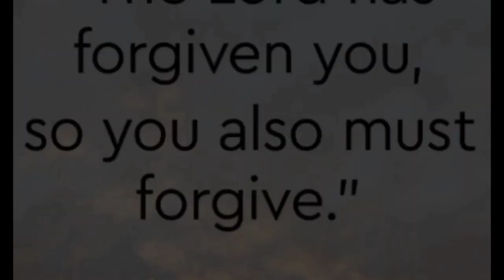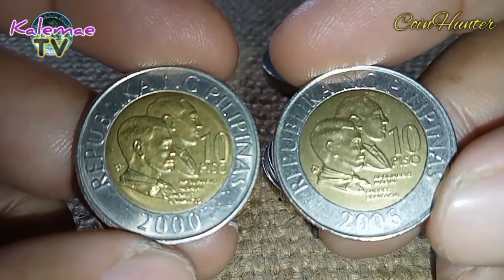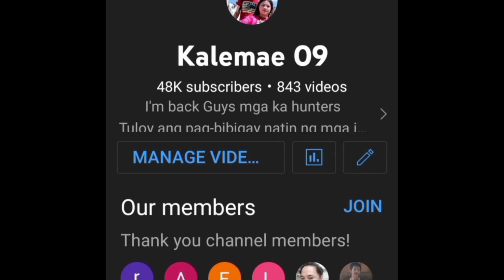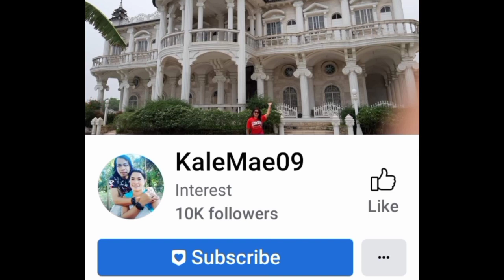2003 & 2008 10 Piso ang PAG-KAKAIBA | KAALAMAN